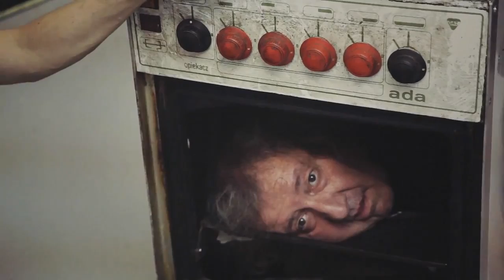MP4 reż Mariusz Benoit Teatr Powszechny w Warszawie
MP4 to spektakl muzyczny, sięgający po repertuar m.in. Jacquesa Brela, Édith Piaf, Wojciecha Młynarskiego, Marka Grechuty, czy Kabaretu Starszych Panów.
W pełnym entuzjazmu i energii widowisku młodzi artyści prezentują znane piosenki w nowych, oryginalnych interpretacjach.

Przedstawienie jest koprodukcją Teatru Powszechnego im. Zygmunta Hübnera i Akademii Teatralnej w Warszawie.

REŻYSERIA Mariusz Benoit

scenografia i kostiumy Karolina Benoit
choreografia Emil Wesołowski
przygotowanie muzyczne Miłosława Brzezińska
światło i projekcje Michał Jankowski
muzycy Miłosława Brzezińska, Dawid Lubowicz, Mateusz Wachowiak

OBSADA
Katarzyna Hołtra
Monika Janeczek
Paulina Komenda
Paulina Korthals
Maria Pawłowska
Ola Radwan
Adam Fidusiewicz
Piotr Piksa
Krzysztof Szczepaniak
Mateusz Weber

PREMIERA 23 LISTOPADA 2012 r. W TEATRZE POWSZECHNYM W WARSZAWIE

Realizacja video: Michał Jankowski